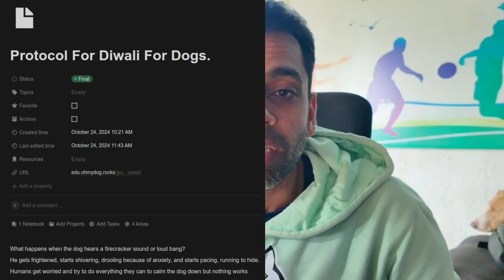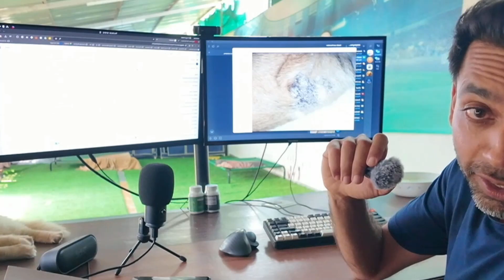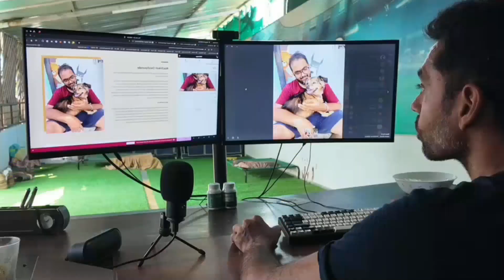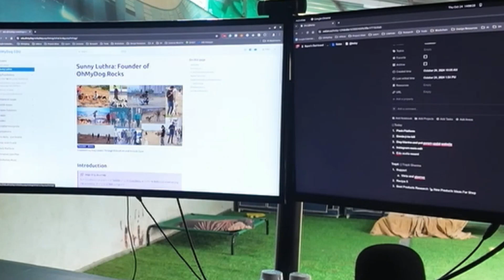Vlog #1: Dogs & Diwali | Zayed Bhai Ko aaya gussa | Tick Fever & Skin questions on pack platform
This is a vlog of our activities in a day. I liked documenting like this and I hope you will enjoy watching..